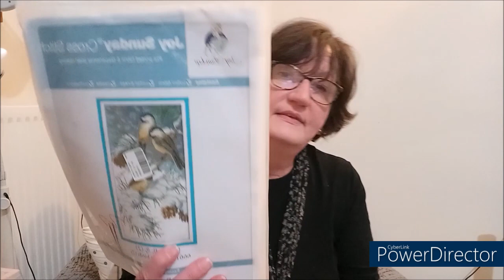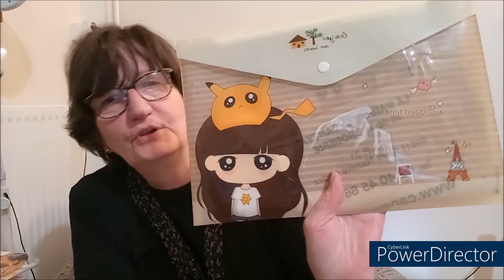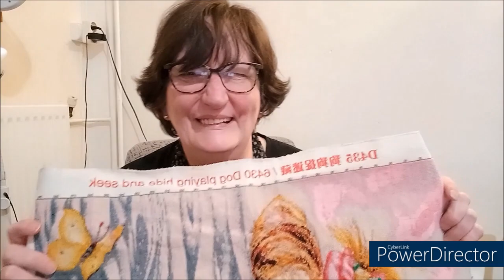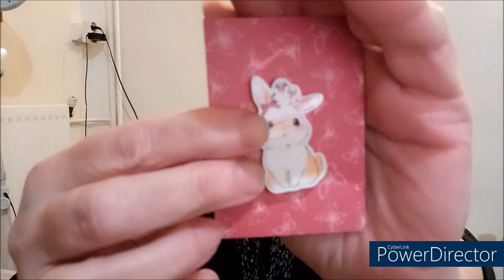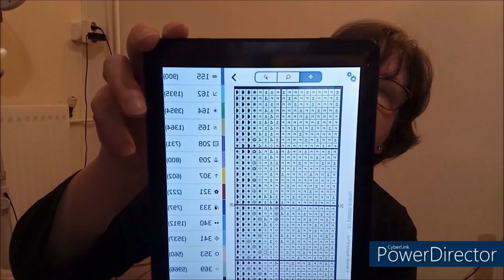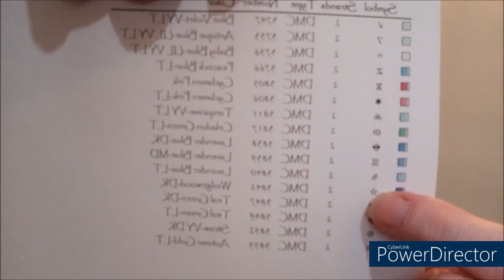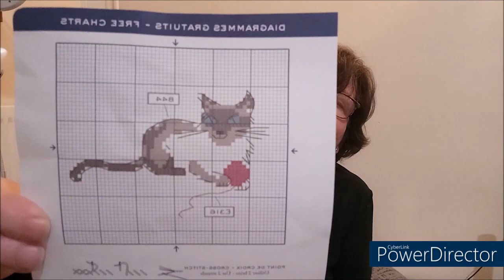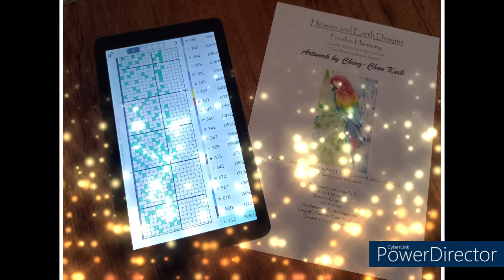FLOOSTUBE # 1 BRODERIE PETITES CROIX